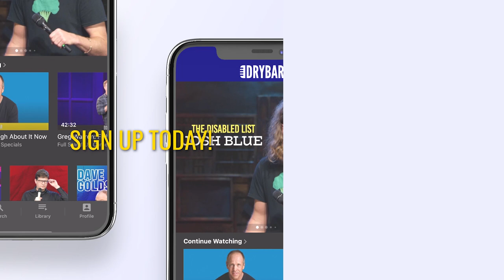When You Marry The First Girl You Date. Dan Swartwout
When you marry the first girl you date people or always curious about it, or at least thats been Dan Swartwout's experience. In this clip from his first ever Dry Bar Comedy special Dan Swartwout discusses knowing he was going to marry his wife on their first date. Whether you're someone who believes in love at first sight, or someone who has dated thousands of people, this clip from Dan Swartwout's full Dry Bar Comedy special is sure to keep you laughing from start to finish.

You can now watch Dan Swartwout's full special on Dry Bar Comedy +

If you enjoyed this clip from Dan Swartwout, be sure to check out the links below for even more Dry Bar Comedians you might enjoy!